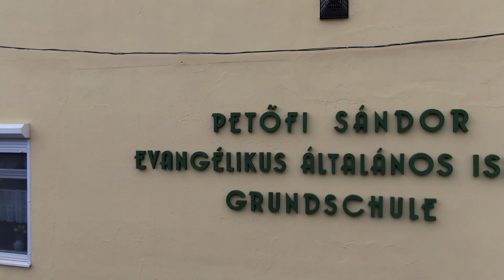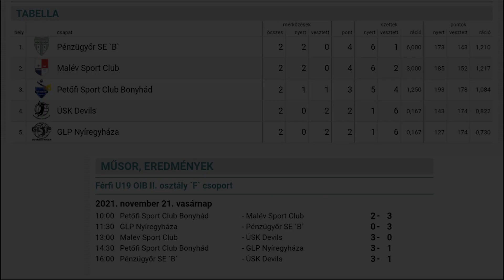Röplabda U19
Egy vesztes, egy nyert mérkőzés a mérlege az U19 másodosztályban szereplő röplabda csapatunknak, a hazai lebonyolítású bajnoki fordulóban. Aki látta ezeket a mérkőzéseket, egyértelműen megállapíthatja, hogy több volt benne, mint amit az eredmény tükröz.
A Nyíregyháza elleni mérkőzésen már 2:0 ra, és a harmadik szettben már 15:10 re vezettünk, amikor megremegtek a kezek. Ennek ellenére csak dicséret illeti sportolóinkat az erőn felüli helytállásért.